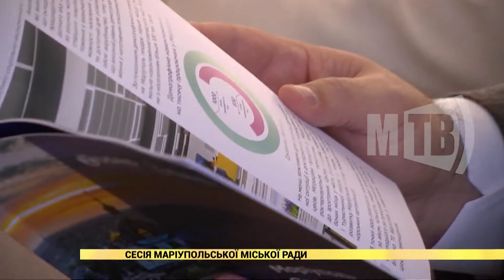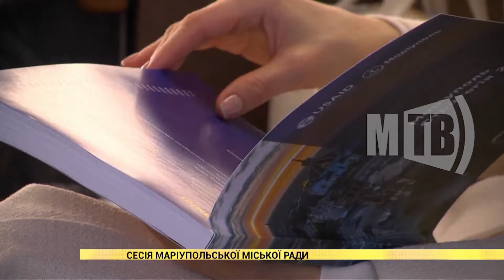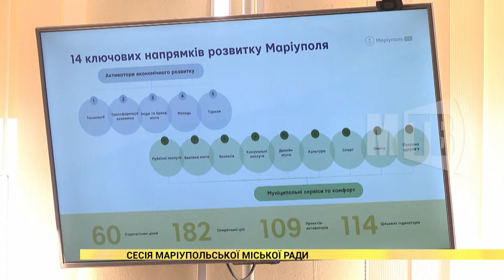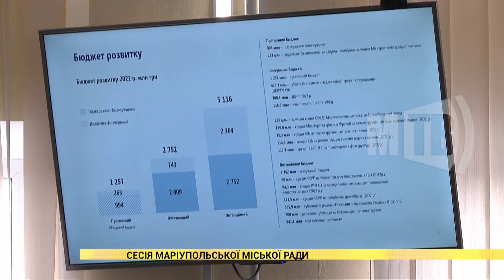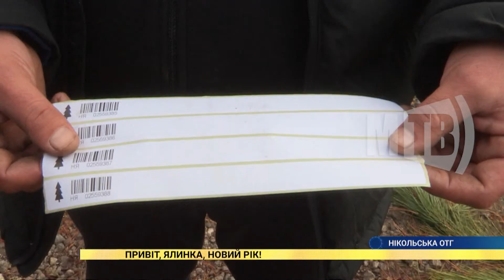Маріупольська Служба Новин (22.12.2021)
Сьогодні у випуску "Маріупольської Служби Новин" дивіться:
    - Сесія Маріупольської міської ради.
    - Конфлікт в дитячому розважальному центрі.
    - Свято в прифронтовому Лебединському.
    - На користь виробництву.
    - Привіт, ялинка, Новий рік!
    - Вечори близ Маріуполя.
    - Третя перемога "Маріуполя".